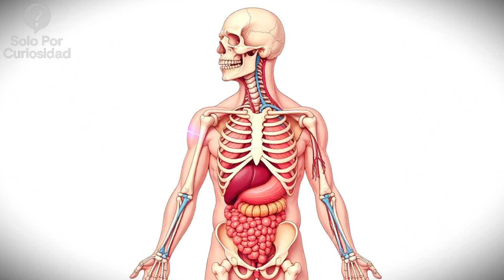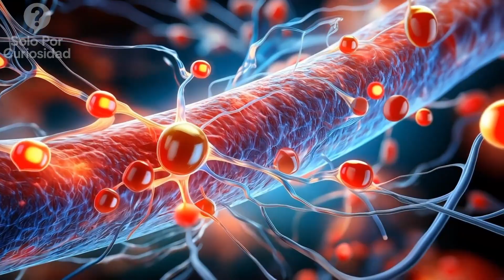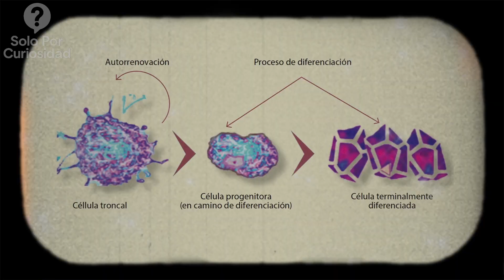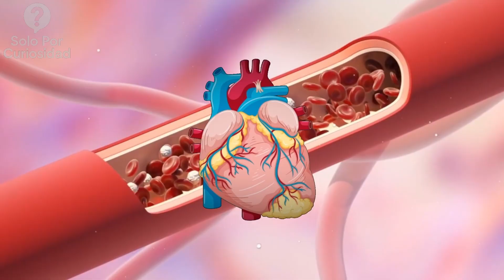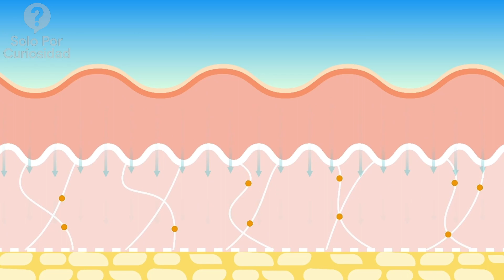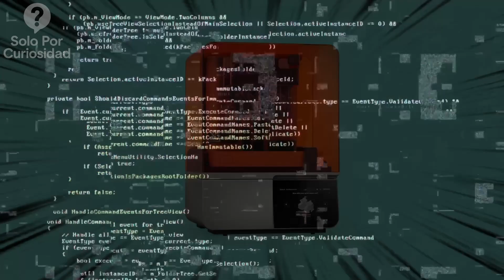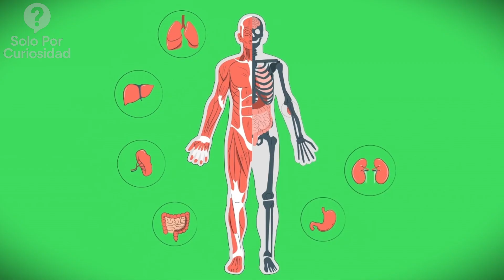¿Tu Cuerpo Se Renueva Cada 7 Años? Mito Vs Ciencia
🔄 ¿De verdad eres una persona completamente nueva cada 7 años?
Esa frase suena a ciencia mágica… pero la realidad es aún más impresionante. En este vídeo desmontamos uno de los mitos más repetidos sobre tu cuerpo y te revelamos qué partes se regeneran, cuáles no… y cómo este conocimiento puede ayudarte a vivir mejor y más joven.

🧬 ¿Por qué seguimos envejeciendo si nuestras células se renuevan?
¿De verdad puedes “reiniciarte” como si fueras un móvil?
Y lo más curioso… ¿Qué tiene que ver todo esto con tu estilo de vida?

👉 Dale al play y sorpréndete con cómo funciona tu cuerpo por dentro, cada segundo.
📲 Déjame un comentario: ¿Qué parte de tu cuerpo desearías que se regenerara más rápido?

📌 2 vídeos cada semana. Y sí, siempre te vas a quedar con algo que no sabías.